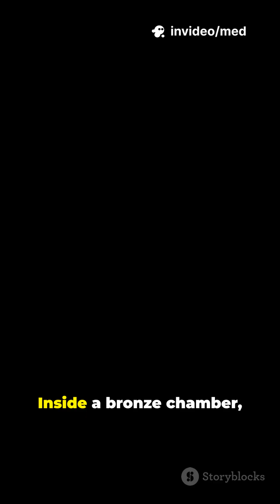The Ancient Greek Flamethrower You NEVER Learned About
For centuries, legends spoke of a terrifying weapon that spat fire across the seas… but few know the Greeks actually built one. The Greek Siphon Fire Projector—an early flamethrower—turned naval battles into blazing chaos. How did ancient engineers create a pressure-based system powerful enough to launch “liquid fire”? And what happened to this lost technology? Discover the secrets behind one of history’s most feared ancient inventions.